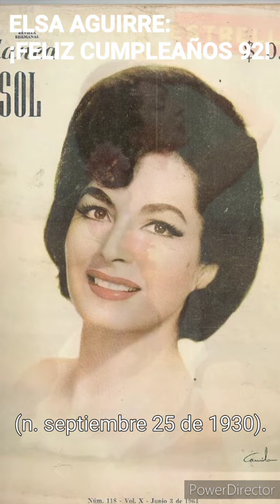ELSA AGUIRRE CUMPLE 92 AÑOS.